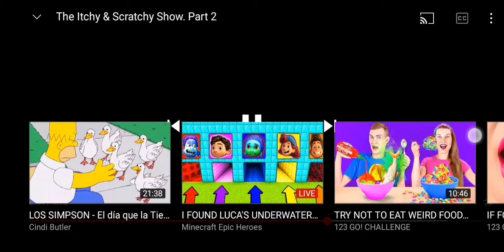The simpsons scratchys death